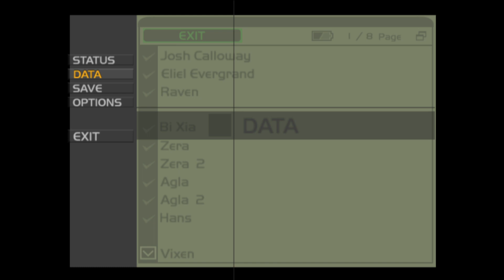Critique : Eve of Extinction (PS2)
La multinationale qui emploie Josh a fusionné l'âme de sa petite amie avec une roche aux propriétés spéciales pour en faire une arme qui tient dans la main. Josh s'empare de cette arme et déclare la guerre à son employeur, bien déterminé à redonner à sa copine sa forme physique...